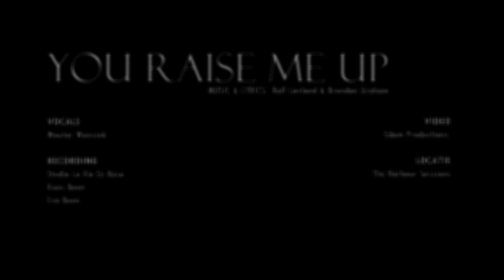Wouter Wensink - You Raise Me Up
I don't remember when I got in touch with the music of Josh Groban, but I do know that I always have admired his work (and I still do).

Songwriters: Rolf Lovland / Brendan Joseph Graham